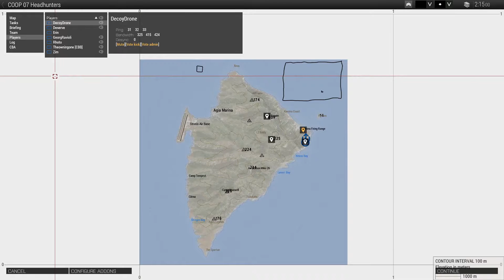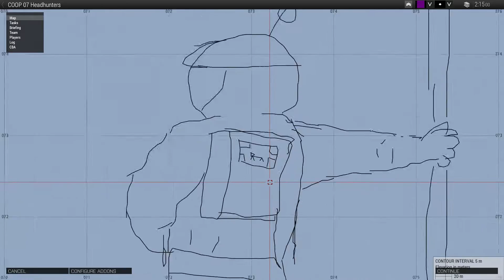Karate Chop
During some weeknight shoots, we get distracted during the briefing and art ensues.

Bonus footage from a run that ultimately got aborted because of disconnects.